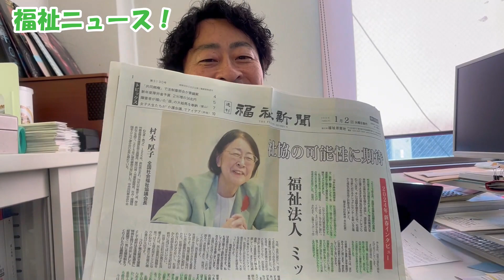【福祉ニュース】福祉法人ミッションが重要！｜福祉を目指す君へ